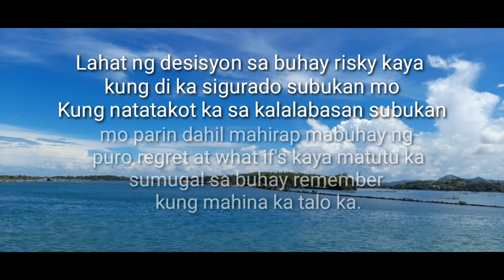Inspiring Motivational Qoutes2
hello ka panda happy day to all and
welcome back to my Youtube channel please subscribe to my youtube channel click the notification bell if you like my video and my motivational qoutes and i will do more thank a lot mga ka panda